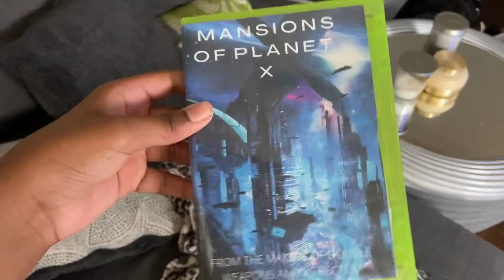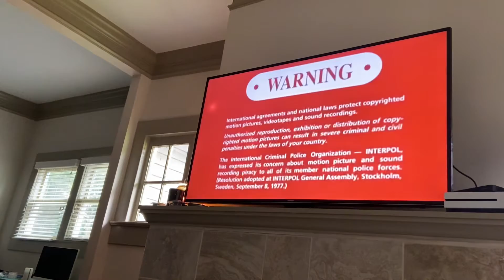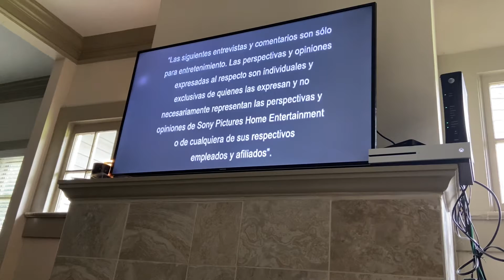Mansions Of Planet X 2010 DVD